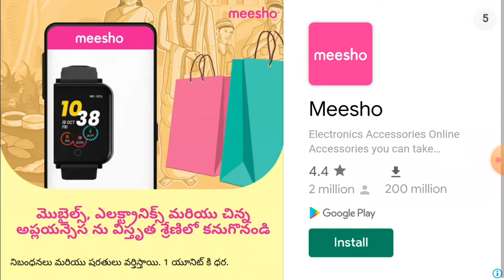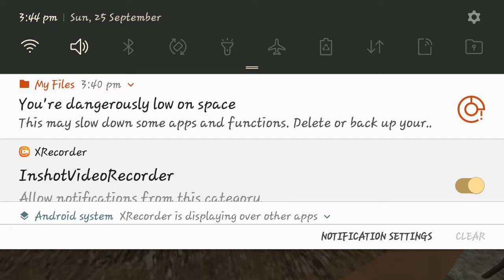I AM START MY OWN GAS STATION SIMULATOR GAMEPLAY #1 ||FAIZAN GAMING VIDEOS